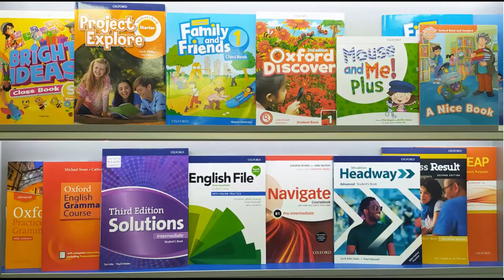Акция "Сезонный заказ-2024" от RELOD предлагает скидки до 30% и подарки на учебные материалы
Добро пожаловать на наше видео "Сезонный заказ - 2024" 😊📚 В этом видео мы хотим поделиться информацией о традиционной акции "Сезонный заказ-2024" 🌸, которую проводит образовательная компания RELOD совместно с ведущими мировыми издательствами.

С 1 МАРТА ПО 30 ИЮНЯ 2024 ГОДА у вас будет уникальная возможность заказать оригинальные учебные издания по английскому, французскому, испанскому и китайскому языкам со скидками и подарками 🎁. Это прекрасная возможность обновить вашу библиотеку учебников и получить доступ к качественным материалам для изучения иностранных языков.

Наталья Воробьева, директор по продажам и продвижению RELOD, приглашает вас принять участие в акции! Она расскажет вам подробности о предложениях, доступных в рамках акции, и ответит на ваши вопросы. 🙋‍♀️

Не упустите возможность воспользоваться акцией "Сезонный заказ-2024" и приобрести учебники по выгодным условиям. Следите за нашими обновлениями и свяжитесь с нами, чтобы узнать больше о предложениях акции. Благодарим вас за внимание и желаем успешных покупок! 🌟💼

Акция "Сезонный заказ-2024" от образовательной компании RELOD предлагает скидки до 30% и подарки на учебные материалы по английскому, французскому, испанскому и китайскому языкам. Участники могут получить скидки, подарки для учителя и гарантированную поставку к новому учебному году при выполнении условий акции. Скидки распространяются на продукцию издательств, участвующих в акции, при заказе определенного количества комплектов или на сумму, установленную акцией. Также предлагается методическое сопровождение и только оригинальная продукция.

ПОКУПКА ЛИТЕРАТУРЫ ПО АНГЛИЙСКОМУ, ФРАНЦУЗСКОМУ, ИСПАНСКОМУ И КИТАЙСКОМУ ЯЗЫКАМ НА ВЫГОДНЫХ УСЛОВИЯХ

Гарантированная поставка оригинальных современных учебных материалов с новейшими образовательными технологиями на выгодных финансовых условиях и в срок. Создание условий для поддержки высокого уровня образовательных достижений, обеспечение стимулирующей и поддерживающей среды для всех участников образовательного процесса.

Обеспечение эффективного образовательного процесса с помощью аутентичных учебных ресурсов и методических материалов, позволяющих учащимся достигать высоких результатов и демонстрировать их при сдаче экзаменов. Выгодно и в срок все материалы в помощь учителю и ученикам, в классе и дома, очно и дистанционно!

Мы также предлагаем широкий выбор дополнительных материалов, которые помогут углубить знания и развить навыки в изучаемых языках. Это включает в себя разнообразные учебники, рабочие тетради, аудио- и видеоматериалы, интерактивные задания и многое другое.

Наша команда специалистов всегда готова помочь вам с выбором подходящих материалов и ответить на все ваши вопросы. Мы стремимся обеспечить вас качественными учебными ресурсами, которые помогут вам достичь успеха в изучении иностранных языков.

Не упустите возможность приобрести литературу по английскому, французскому, испанскому и китайскому языкам на выгодных условиях. Свяжитесь с нами, чтобы узнать больше о наших предложениях и сделать заказ. Желаем вам успешного обучения и достижения ваших целей!